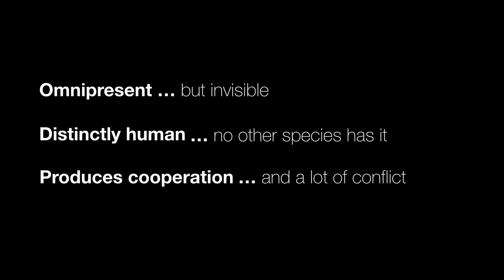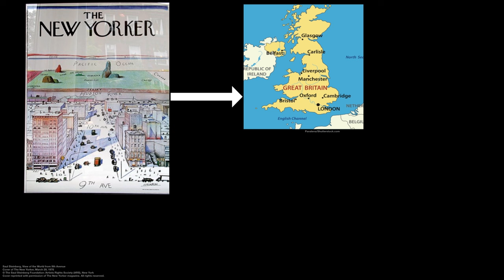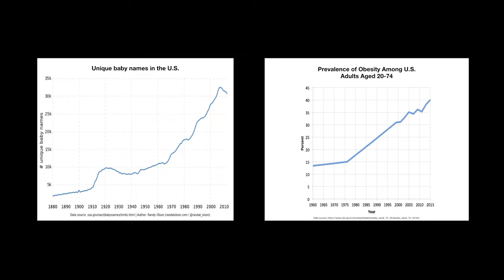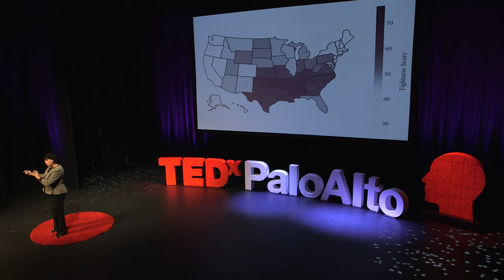The Secret Life of Social Norms | Michele Gelfand, PhD | TEDxPaloAltoSalon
Take an epic journey through human cultures with cross-cultural psychologist Michele Gelfand, PhD as she describes how tight and loose cultures wire our world.

This talk was part of TEDxPaloAltoSalon, Imagine Anew, held on October 28, 2018. For more information about TEDxPaloAlto and TEDxPaloAltoSalon please Michele Gelfand, PhD, is Distinguished University Professor at the University of Maryland, College Park. She uses field, experimental, computational and neuroscientific methods to understand the evolution of culture and its multilevel consequences for human groups.

Gelfand's work has been cited over 20,000 times and has been featured in The Washington Post, The NY Times, The Boston Globe, NPR, Voice of America, Fox News, NBC News, ABC News, The Economist and De Standard.

She is the founding co-editor of the Advances in Culture and Psychology Annual Series and the Frontiers of Culture and Psychology series (Oxford University Press) and the co-author of The Handbook of Negotiation and Culture (2004, Stanford University Press), Values, Political Action, and Change in the Middle East and the Arab Spring (2017, Oxford University Press) and Rule Makers, Rule Breakers: How Tight and Loose Cultures Wire our World (2018, Scribner).

This talk was given at a TEDx event using the TED conference format but independently organized by a local community.